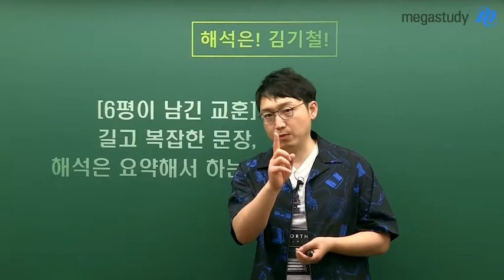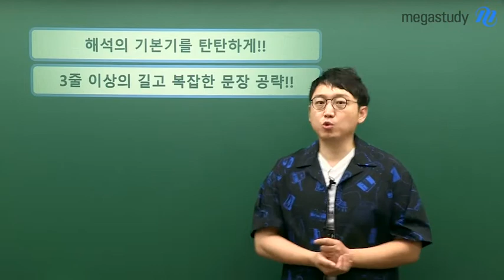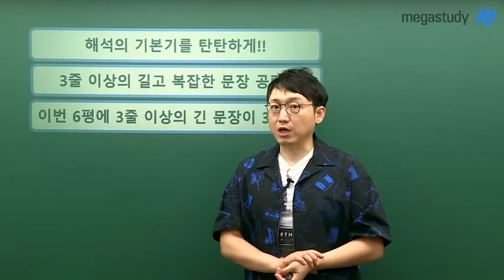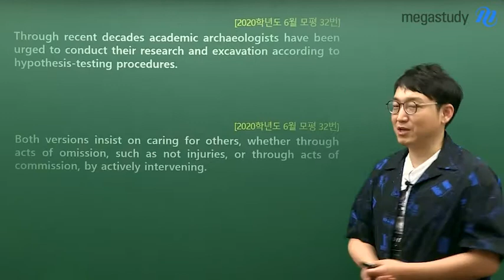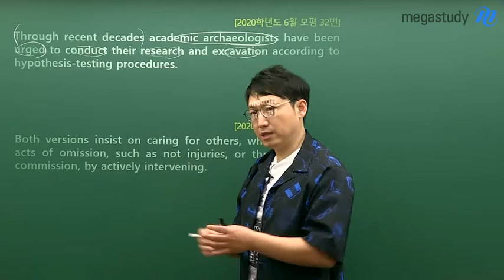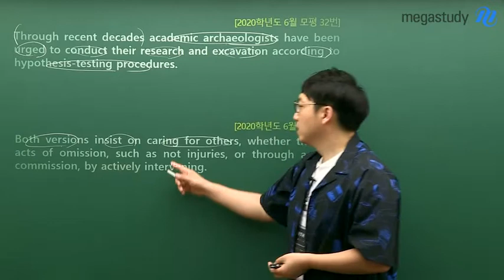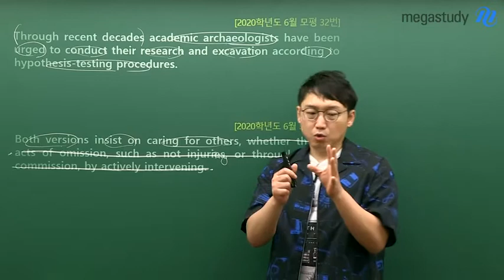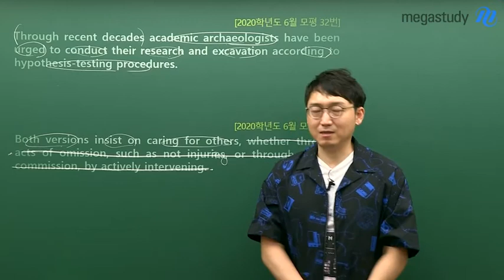[메가스터디] 영어 김기철 쌤 - ☆6평이 남긴 교훈☆ 길고 복잡한 문장, 해석은 이렇게!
“길고 복잡한 영어 문장, 해석은 요약해서 하는 거야.”

2020학년도 6월 모평,
작년보다 길고 복잡한 문장이 많이 등장했는데요.

길고 복잡한 문장을 읽으면,
단어 몇 개만 기억나고 내용은 이해하지 못하는 수험생

길고 복잡한 문장을 해석은 했지만,
시간이 너무 오래 걸려서 제대로 풀지 못하는 수험생

모두에게 도움이 될 김기철 선생님의 해석방법!

6평에 등장한 지문을 통해,
기철 쌤이 문장을 해석하는 방법을 알려 드립니다!

수능을 위한 학습방법 & 문장 해석 방법을
영상으로 자세히 확인하세요:)